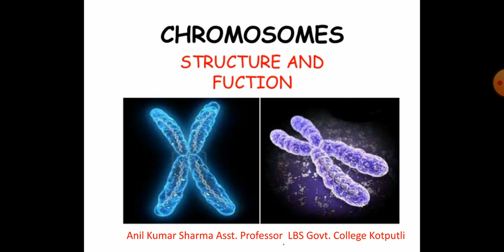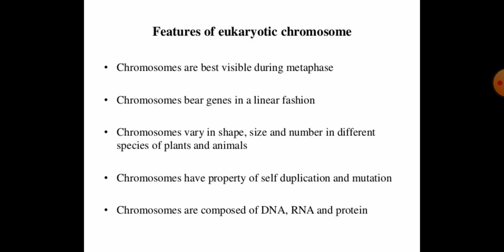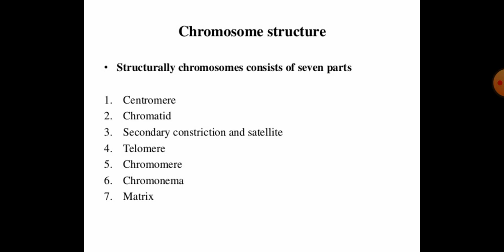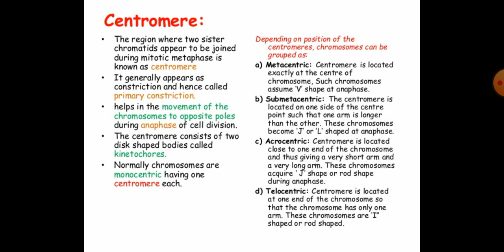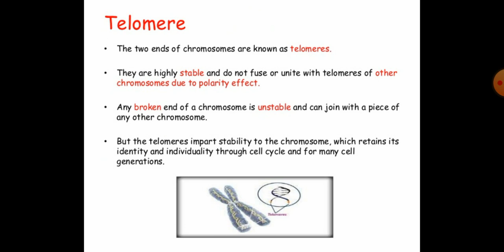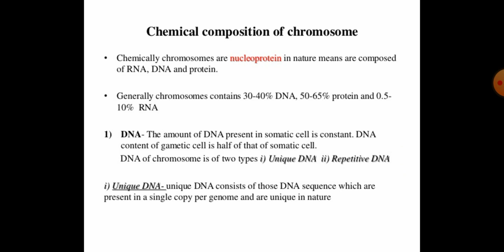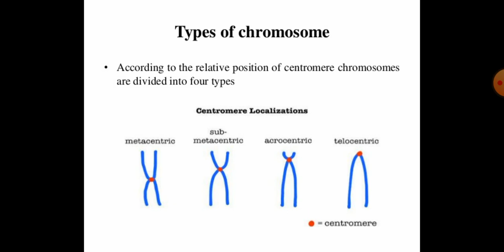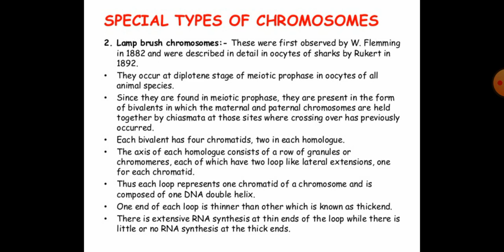Anil Kumar Sharma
Chromosomes, structure & functions